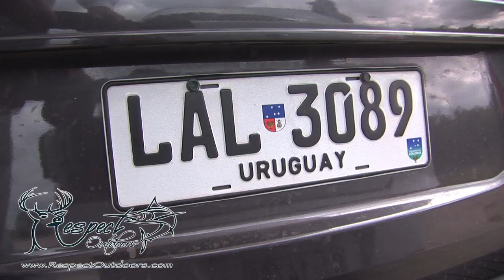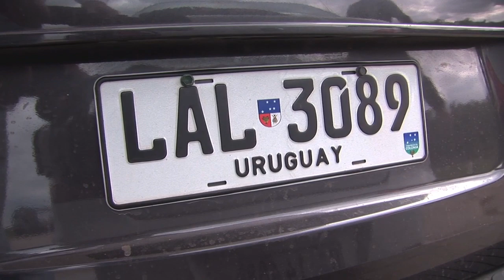Respect Outdoors ~ Uruguay Cast and Blast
Robert Arrington, Host of Respect Outdoors, Ryan Klesko, Major League Baseball player and the legendary, singer-song writer,Bobby Pinson, head south to Uruguay on the hunt for Perdiz, High Volume dove, decoying pigeon, ducks and the Golden Dorado. This truly is a world class "Cast n' Blast"